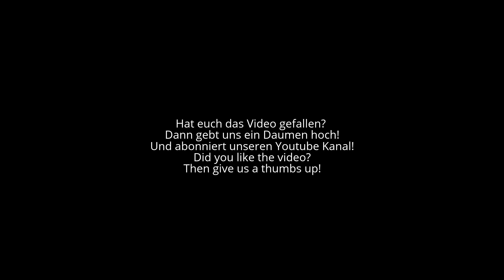SW-Tuning Angel Eye Scheinwerfer passend für Ford Mondeo Mk3 High LED Standlichtringe / Leiste Black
SW-Tuning präsentiert ein funktionsvideo übr Angel Eye Scheinwerfer schwarz mit LED Ringe und LED Standlichtleite pasend für Ford Mondeo Mk3 typ B4Y B5Y BWY.